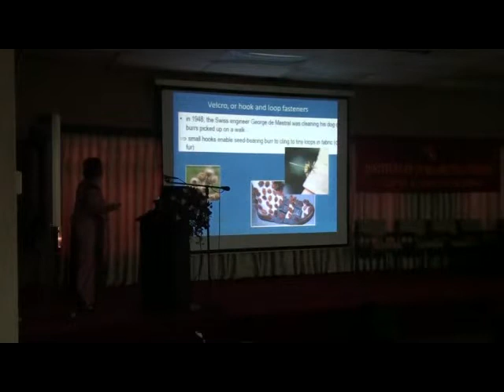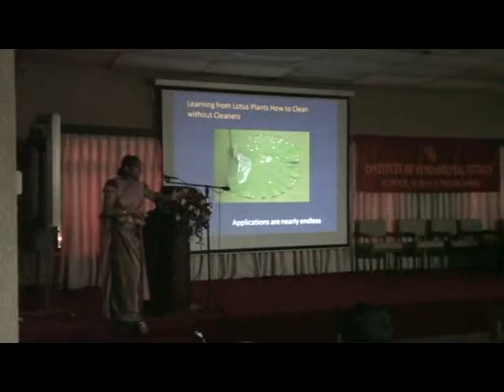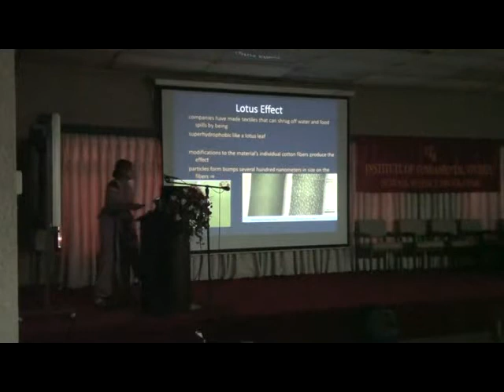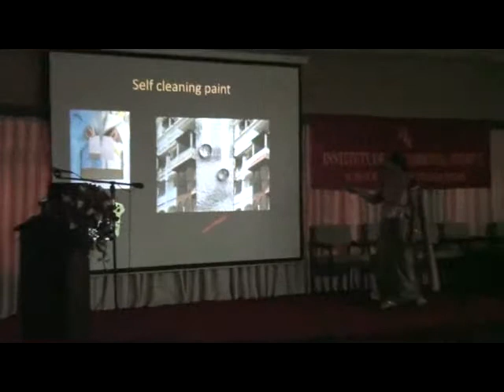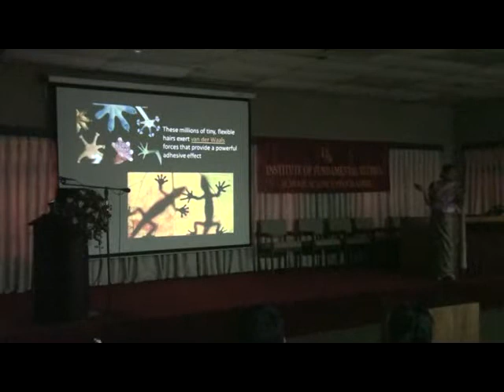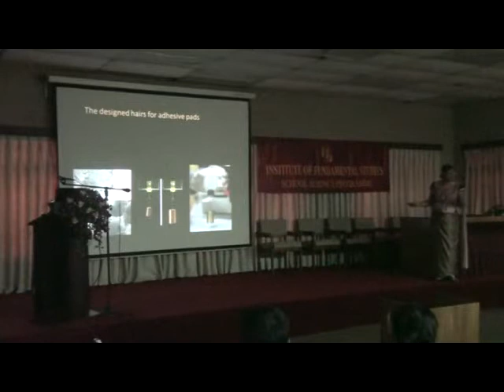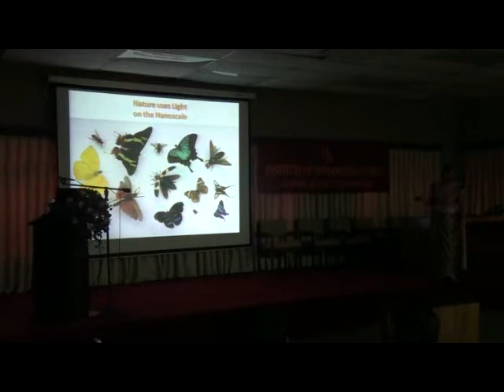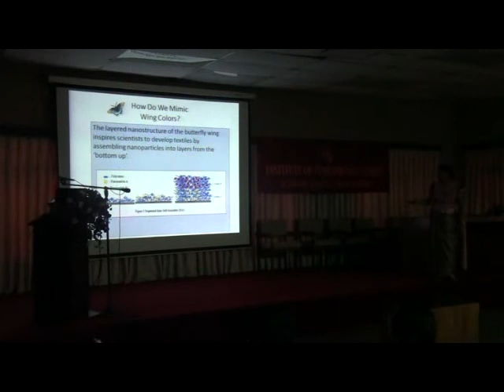Science Copies Nature's Secret.Part 2 - Dr. Kumari Thilakarathne - SSP2011 - IFSlk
Dr. Kumari thilakaratne, one of the best scientist in Science Dissemination field delivered a valuable lecture on Science copies of Nature secrets. this is the part 2 of 3.